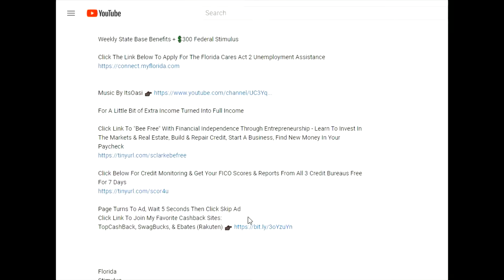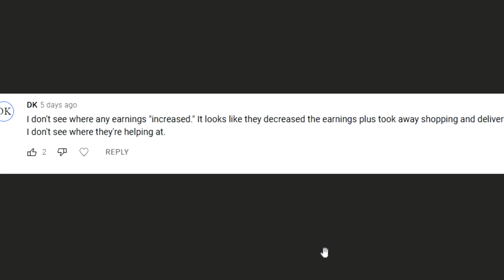Has Spark Delivery Pay Increased Walmart Driver Earnings Slight Decrease Per Mile Hour Higher Gas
Has Spark Delivery Increased Driver Earnings to Address Rising Gas Prices? Standards Tips Offers Trips Issues in the Field To Look Out For. I'm currently using Field Agent, Roadie, Door Dash. WalMart Spark. Approved for Veho, GoPuff, Frayt, and Curri. Up to $1000+ Weekly, $15 to $20 per hour using your or car or HyreCar as a Gigger. Dash or use for any rideshare when you want, how much you want gigging gig work. Delivery jobs and rideshare.

PPP
Paycheck Protection Program
programs
Loan
loans
lender
lenders
EIDL
Emergency Injury Disaster
Grant
grants
Florida
Stimulus
IRS
PUA
FPUC
PEUC
LWA
Agent
Rep
Representative
IRS
Call
Exhaust
Exhausted
Extension
Extend
Extended
Emergency
Cares Act
Cares Act 2
Check
Checks
Quarter Change
Quarter
Re Determination
Determine
Determination
re
Questionnaire
Question
Questions
Change
Certify
Certification
Virus
Pandemic
Epidemic
Outbreak
Impact
work
unemployment
reemployment
state
federal
benefit
benefits
assistance
swagbucks
swagbuck
swag
buck
bucks
Ebates
Rakuten
TopCashBack
Top
online
internet
money
cash
back
earn
earns
earned
earning
earnings
deo
emergency
department
employment
employed
self
gig
work
worker
workers
independent
contractor
contractors
business
businesses
owner
owners
3
300
$300
600
$600
$1400
1400
$2000
$4000
2000
10,000
10000
$10,000
dollar
dollars
retropay
pay
paid
payment
payments
Paying
six hundred
challenge
quarantine
order
orders
day
daily
days
tax
taxes
overview
1099
1099G
form
forms
Tutorial
Walk
Through
w2
schedule c
Gross Income
Adjusted
Receipts
Adjust
Receipt
Income
Line31
Line 1
Line 7
Proof
Credit
bank
banks
Stock
Stocks
Forex
Trade
Trades
Trading
Real Estate
Land
Invest
Investing
Investor
Entrepreneur
Entrepreneurship
Finance
Financial
Financing
Financed
Freedom
Independence
Free
Monitoring
Monitor
Fico
Score
Scores
Equifax
TransUnion
Non Filers
Trans
Union
Experian
DnB
Duns
Bradstreet
Paycheck
Crypto
Currency
Bitcoin
Ethereum
Dogecoin
Litecoin
Economy
Economies
Economic
Economics
Own
Owns
Ownership
apply
applicant
applicants
application
invite
invitation
Recovery
Rebate
Rebates